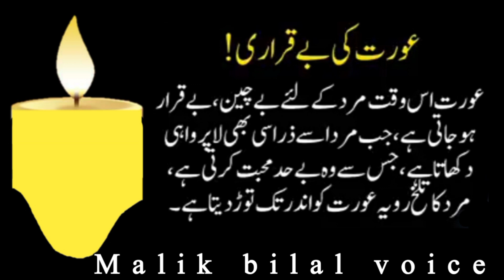Aurat Ki Beqarari Aurat us Mard Ki lye Bichan | Aurat ki pehchan | Heart Touching | Love Quotes